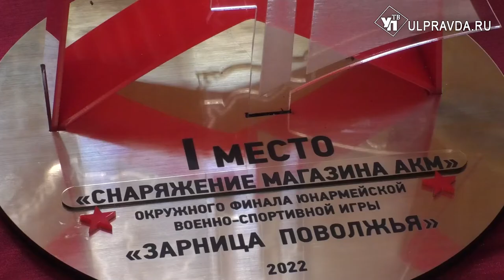Поддержка помогла. Школьники из Димитровграда привезли награды с «Зарницы Поволжья»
В советское время тысячи пионеров играли в «Зарницу». Сейчас ее несколько осовременили. Игры в основном проходят на территории военных частей под руководством опытным военных. «Зарница Поволжья» проходила в Оренбурге, на нее съехалось более 200 участников. Большой комплект наград завоевали ребята из Димитровграда.